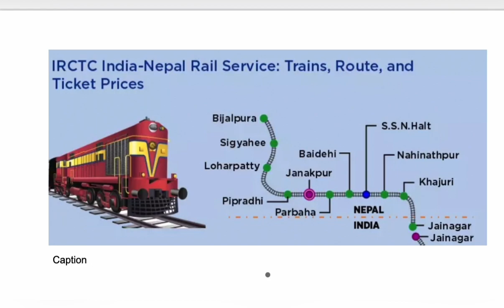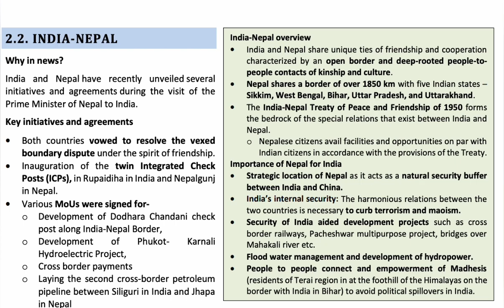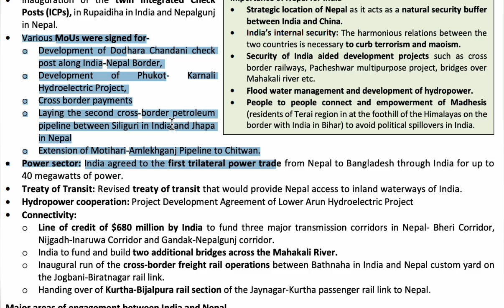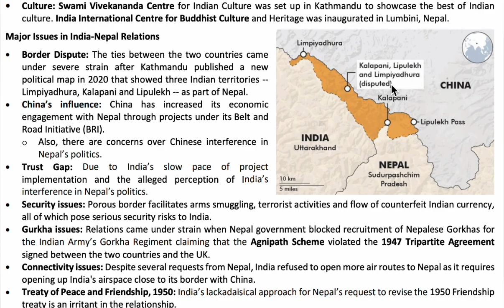India and Nepal relations